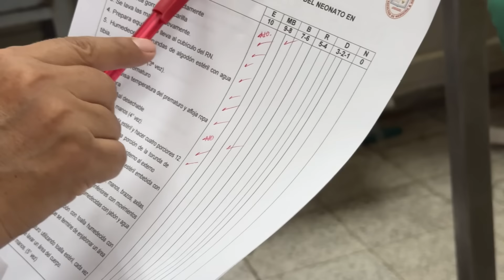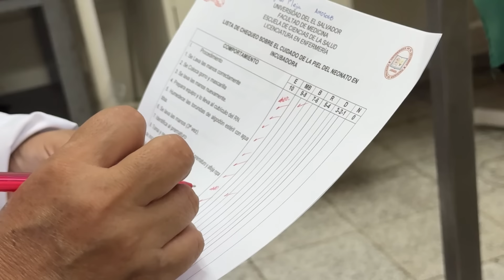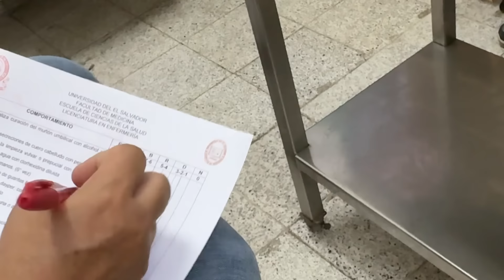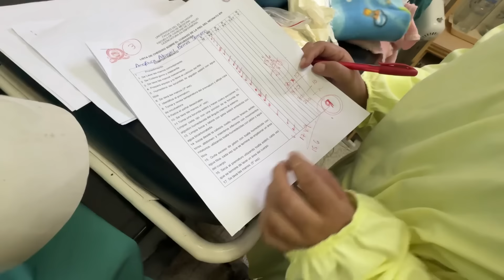UNA EXPERIENCIA CAMBIÓ DE MI VIDA EN EL SALVADOR 🇸🇻😱 Nunca lo voy a olvidar…